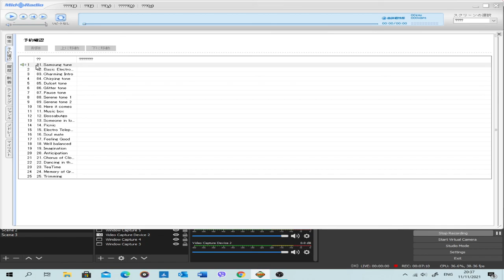Samsung SGH-E500 Ringtones on MidRadio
!!!HEADPHONE USERS!!!
This video contains loud noise so Turn down your volume to hear it better.And it will break your ears!

Im not from china,l download like this
@samloft made this ringtone link so l made video about that

Twitter (ignore Sk4mLY this way l can acess to use it,new)

like n subbb or l call Skeppy to kill you